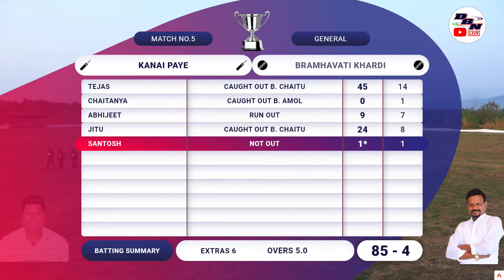DAY 1 || MATCH NO 5 || BRAMHAVATI KHARDI VS KANAI PAYE || JAY MAHAKAL CHASHAK || DBN LIVE